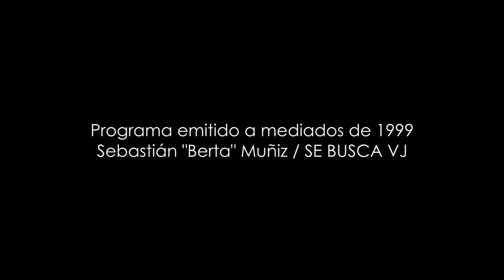Sebastián "Berta" Muñiz / MTV Busca VJ 1999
Participación de "Berta", ganador del concurso "Se Busca VJ" de MTV. La dinámica de aquel programa era poner a prueba a cada candidato con el fin de mostrar su carisma al presentar vídeos en MTV, cuando presentar vídeos era aún una tendencia. Sin duda, el desparpajo escénico de Berta le llevó a ser el número uno y ganador indiscutido.